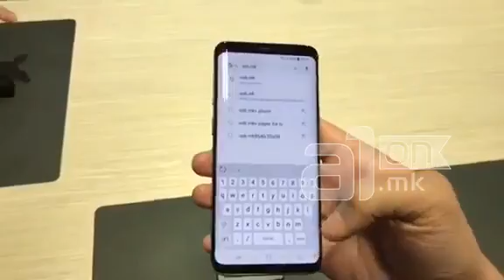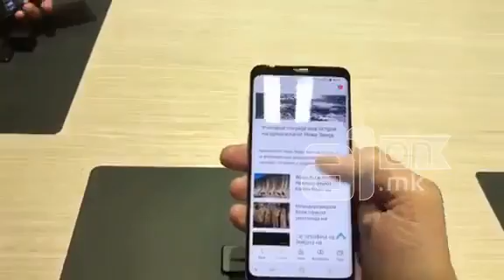Промоција Самсунг 9 Барселона